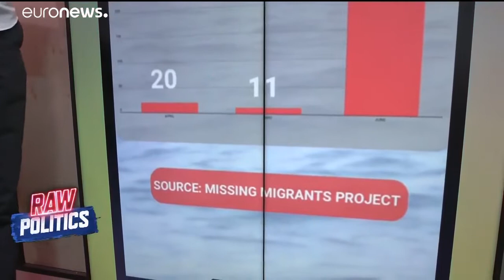Eva Kaili - "RAW Politics" 11.09.2018